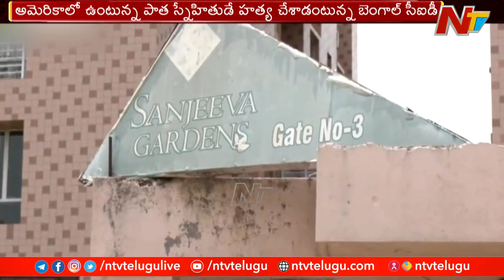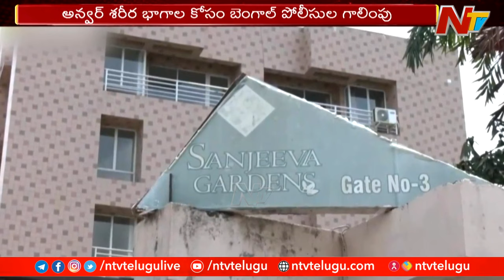Bangladesh MP ఘటన Caseలో దారుణమైన విషయాలు | NTV